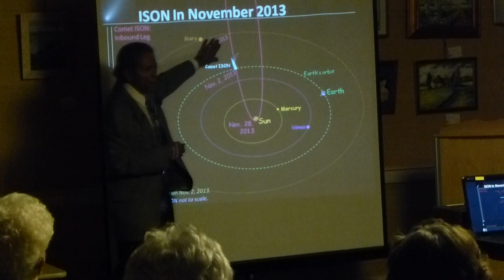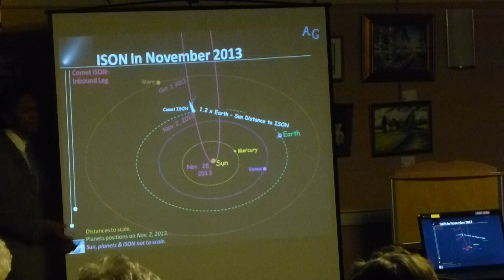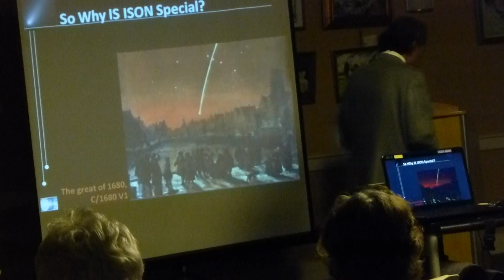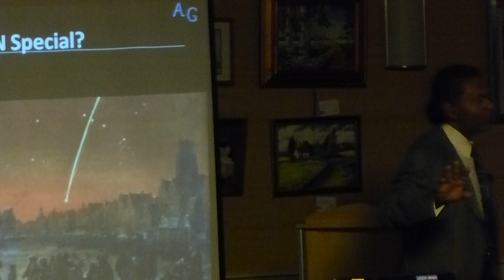Comet ISON Presentation, Anura Guruge, November 4, 2013. Part I of II.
Comet ISON presentation by Comet ISON author Anura Guruge at the 'Taylor Community' in Laconia, NH on November 4, 2013.